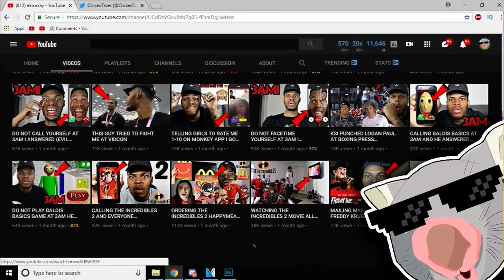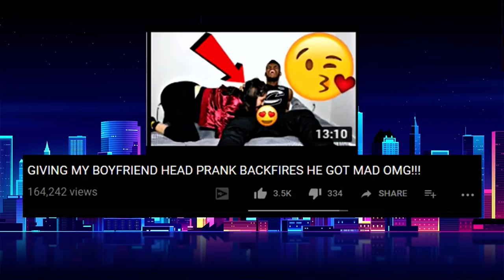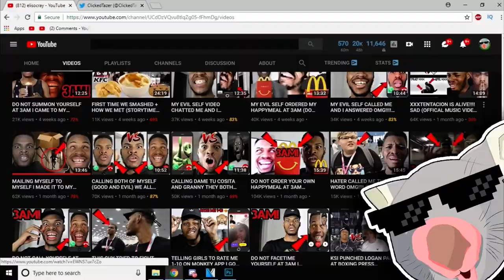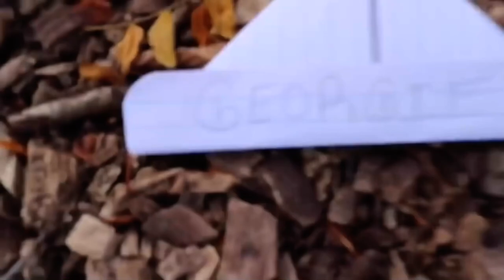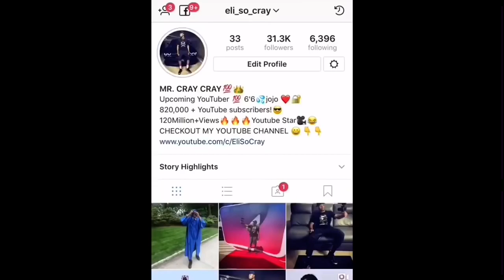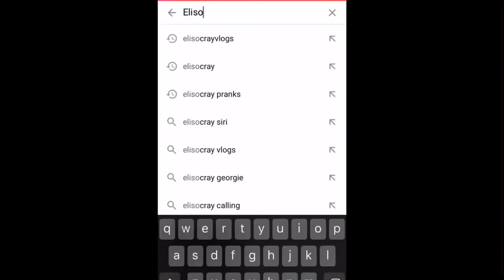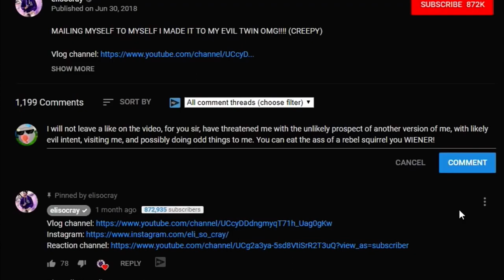Everything Wrong With Elisocray | A Story Of 3 AM Clickbait (Combat Wombat Reupload)